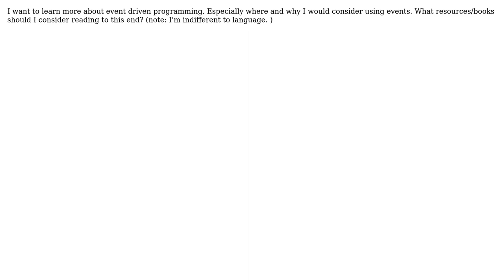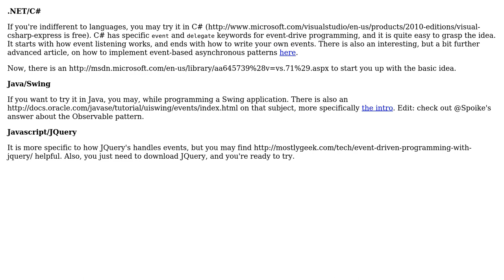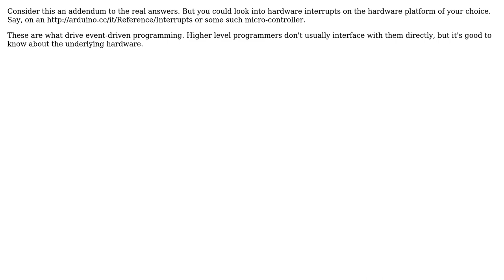Software Engineering: Learning event driven programming (4 Solutions!!)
Software Engineering: Learning event driven programming

With thanks & praise to God, and with thanks to the many people who have made this project possible! | Content (except music & images) licensed under CC BY-SA | Music | Images & others | With thanks to user yannis user xenoterracide user Spoike user Philip user Jalayn user Dipan Mehta and the Stack Exchange Network Trademarks are property of their respective owners. You are responsible for your own actions.